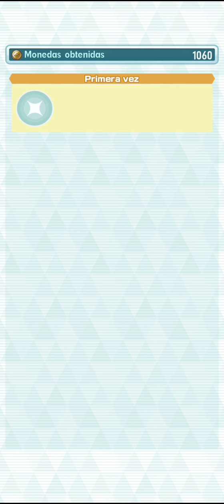Combate Extremo contra Gaia con Cintia y Lucario | Pokemón Máster Ex